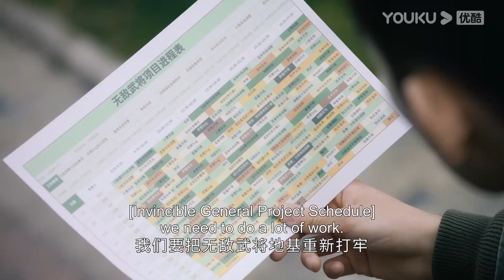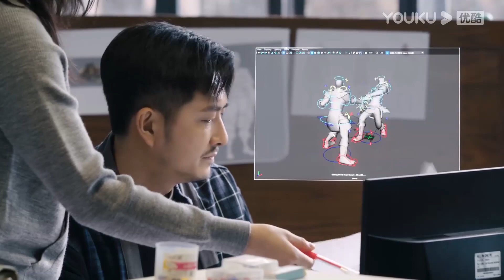ENGSUB 朱韵意外听见李峋夸自己，独自在角落开心，嘴角忍不住上扬~ |【点燃我，温暖你 Lighter&Princess】| 陈飞宇/张婧仪/赵志伟/曾可妮 | 都市爱情片 | 优酷 YOUKU